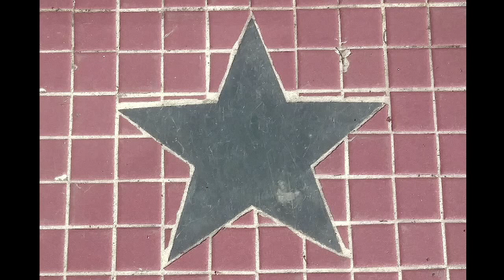Show #298 (Dedicated to Ray Fosse & Michael Nesmith)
After a nearly 7-month hiatus, AFR makes its long-awaited return as The DynAmic Duo review the 2021 season, take a look at the latest tidbits on the Howard Terminal Project, and, as always, MORE!

This broadcast was dedicated to Ray Fosse and Michael Nesmith of The Monkees.

Recorded on 12/16/2021 at Dub-6 Studios in Oakland, CA.

We do not hold the rights to any copywritten music that appear on our broadcasts